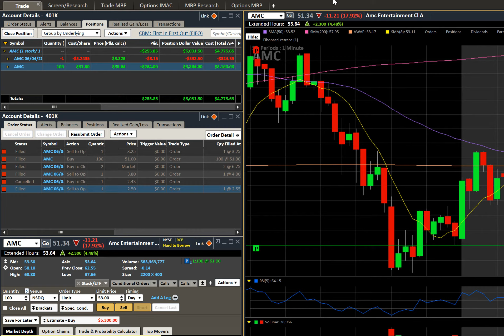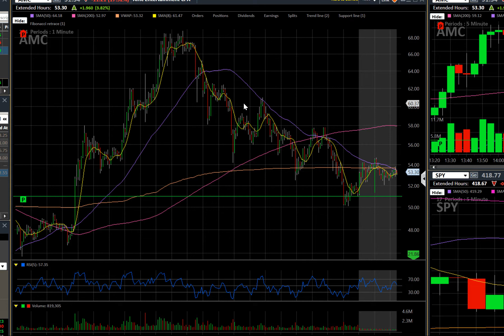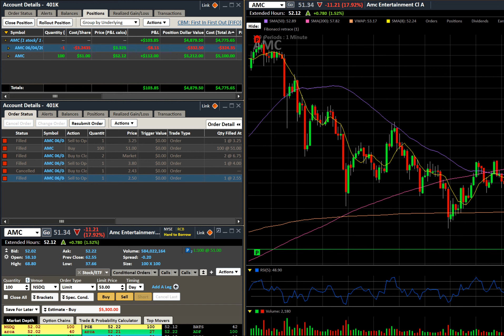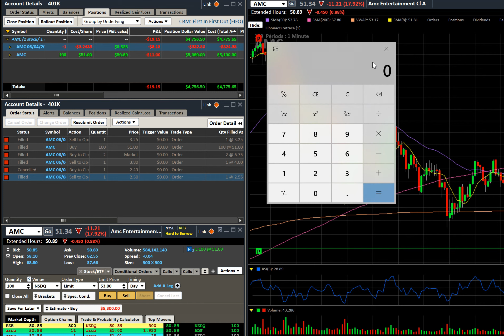Selling option premium on AMC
I sold a covered call on AMC for the total profit potential of $2,000 in one day. That is however, less than likely to occur.